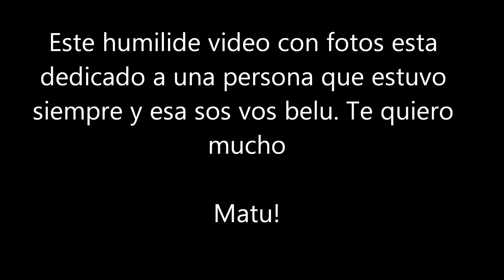Recuerdos imborrables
Este vídeo te lo debía desde tu cumple pero no podía subirlo en face así que me hice una cuenta para poder subírtelo. Te quiero mucho belu.